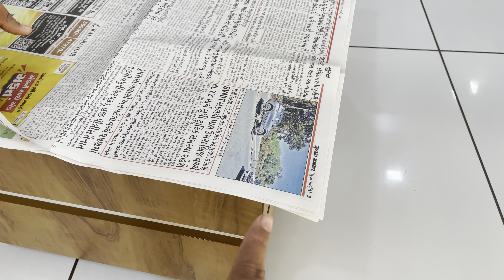આજે મમ્મીએ ઘરે બનાવ્યા ચણાના લોટના પુડલા | Chana Lot na Pudala